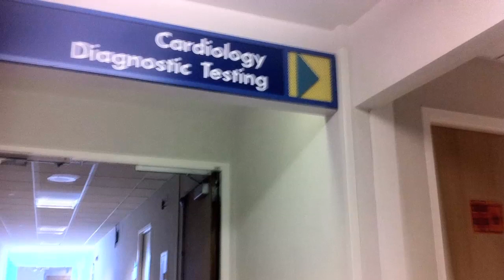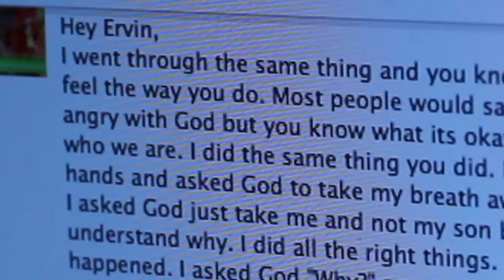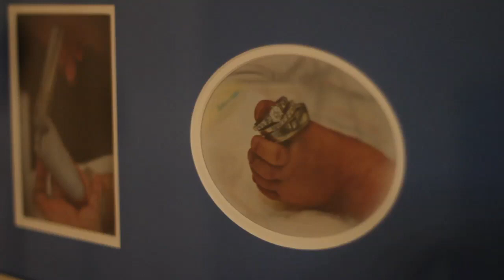Ean Jay Nicolas - 1 Year of Faith